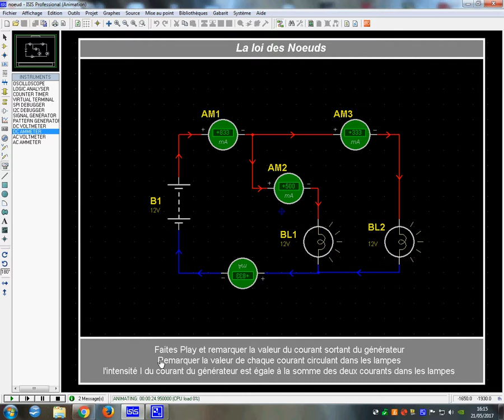Loi des nœuds, loi d'additivité des intensités Ix du courant électrique, I = I1 + I2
Schéma de simulation sous Protéus afin de mettre en évidence la loi des Nœuds sur un schéma électrique ou électronique. L'intensité du courant électrique, I, fournit par un générateur est égale à la somme des intensités du courant Ix circulant dans un circuit. La somme des intensités du courant arrivant à un nœud est égale à la somme des intensités du courant repartant du nœud. En électronique et électricité, les mots "courant" et "intensité" se confondent et nomme I. En physique, la lettre I, indique l'intensité du courant électrique.